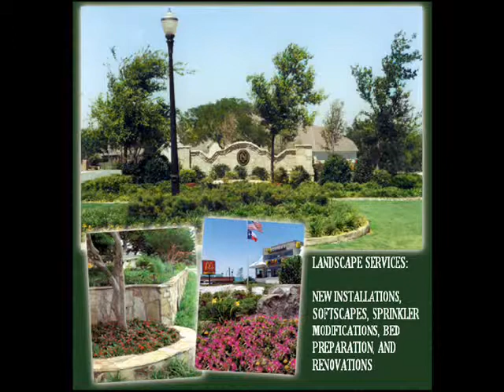Residential Landscape Design Grapevine TX - Keane Landscaping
Residential Landscape Design Grapevine TX -- Keane Landscaping Service is the premier provider of Commercial and Residential Landscape Design Services in Southlake, Frisco, McKinney, Grapevine, and Colleyville TX.

Keane Landscaping specializes in the following areas: Lawn Care Service, Residential Lawn Care,  Residential Landscape Design Services, Custom Outdoor Kitchens, Full Service Lawn Maintenance, Stonework, Retaining Walls, Water Features, Ponds, Fencing, Entry Features, Patios, Tree Care Service, Drainage Solutions, Sprinkler Systems, Landscape Development, Landscape Installation, Lawn and Garden Services, Outdoor Living Areas, Lawn Irrigation Services, Landscape and Tree Lighting Services, and Commercial Landscape Services.

How can we be of service? We are here to make your dream yard a reality. Let us help with your Landscape Design plans.